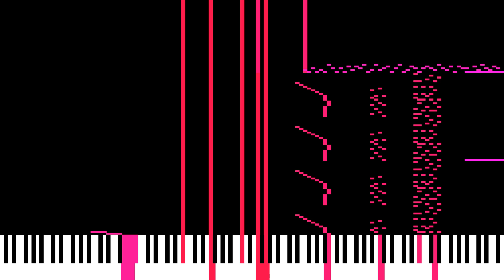(reupload) [black midi] never get used to people - life letters (excerpt)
i forgor to add the hi-hats 💀